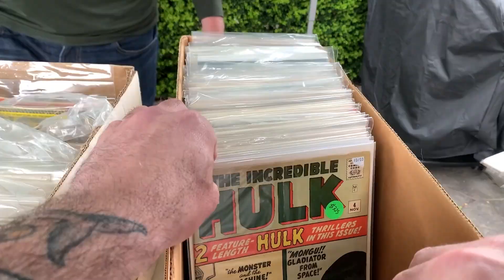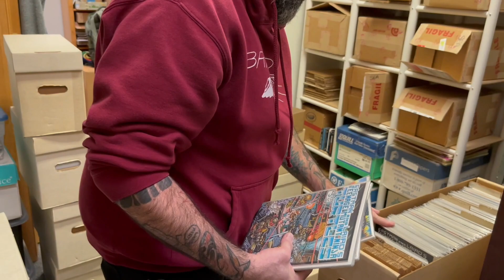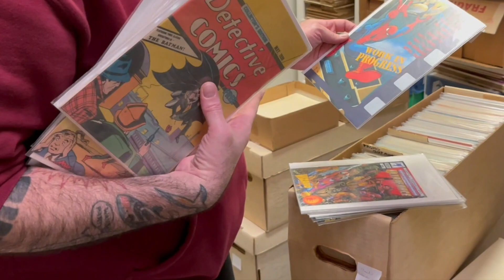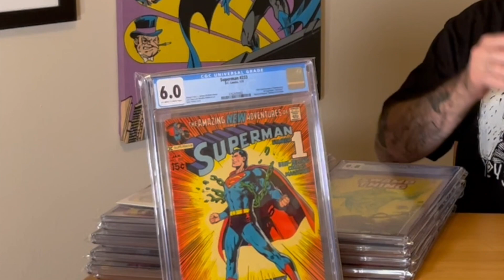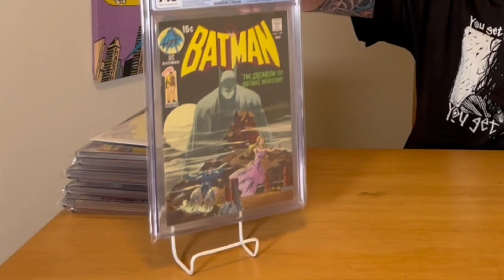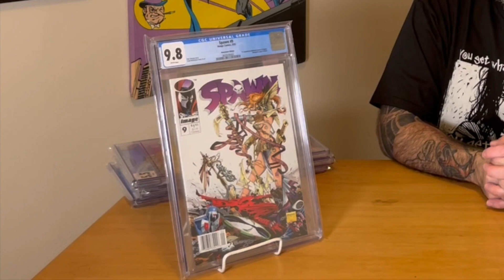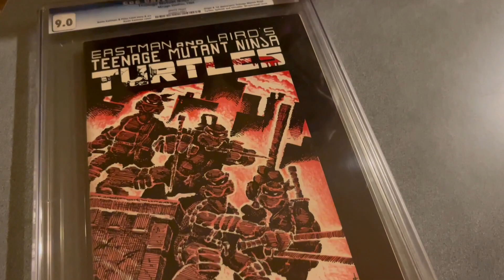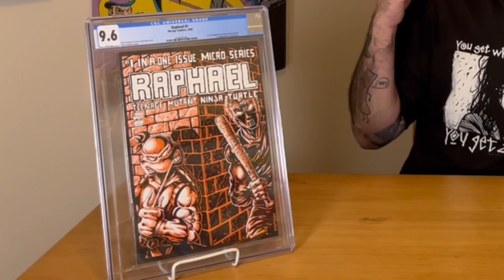THE HAUL- Epic Comic Book Road Trip FINALE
The final part of the Epic comic book road trip to Idaho, a deeper look into Jim's collection.  See what I got for my collection and what will be for sale!

Big Thank you to Jim for the books and to Joe for the help, filming, and graphic design!